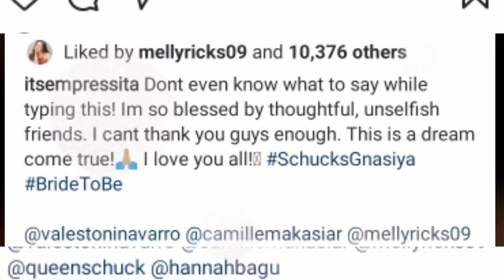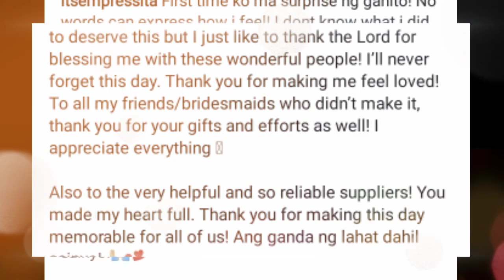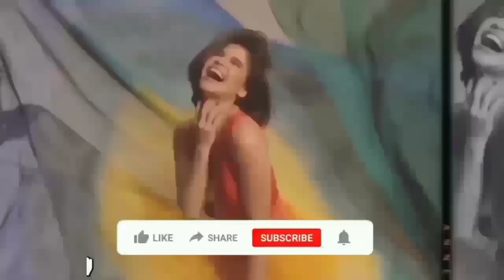EMPRESS SCHUCK NAPAIYAK SA SORPRESANG BRIDAL SHOWER!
Empress Shuck Hindi napigilan maging emotional sa kanyang bridal shower at napaiyak.